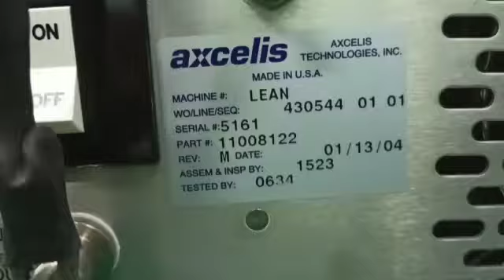Semiconductor Equipment Axcelis Lean Repairs by Dynamics Circuit (S) Pte. Ltd.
Semiconductor Equipment Axcelis Lean is a high voltage pwer supply. This unit can be repaired for the fraction of the OEM cost of repairs.

When you need someone to repair your industrial electronics, you need industrial electronic services that include comprehensive and rigorous testing. The right testing is the best way to fully diagnose and repair your industrial electronics, so problems do not happen again.

That's why part of Dynamics Circuit (S) Pte. Ltd. industrial electronic repair services include continuously developing new test stands for load and function testing of your equipment.

ISO 9001:2015 Certified and ISO/IEC 17025 Accredited LAB makes Dynamics Circuit (S) Pte. Ltd. unique and trusted by many industries.

15 Yishun Industrial Street 1, #09-28 Win 5,
Singapore 768091.